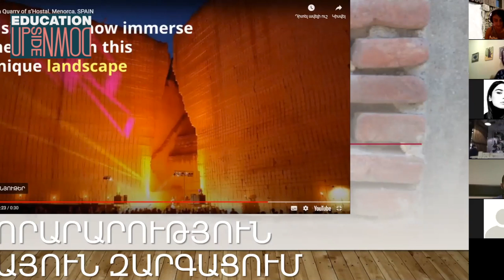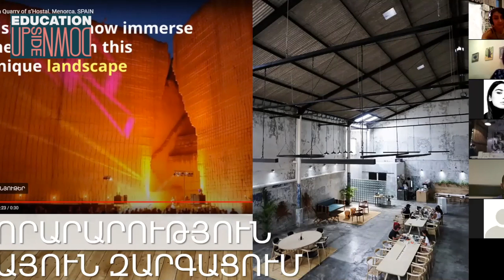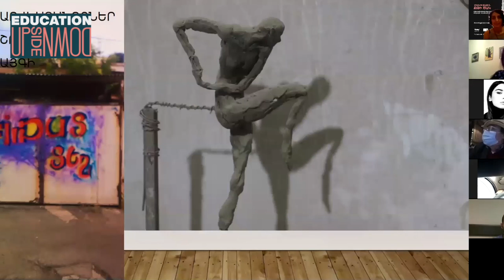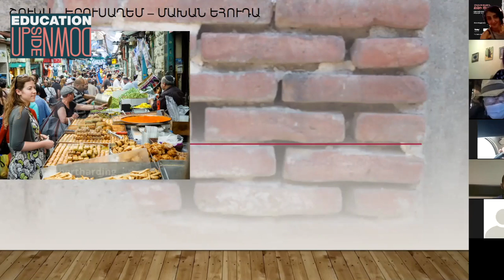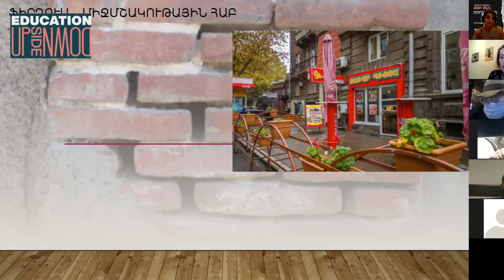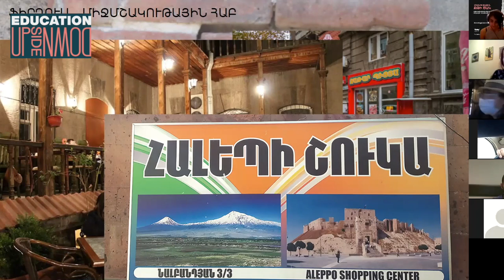Սեդա Գրիգորյանի ելույթը «Մշակութային Քթի Ծակ» միջոցառմանը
Թեմա՝ «Էկլեկտիկը՝ տաշտից դուրս կամ East-West Creative Market»
Ֆիրդուսի թաղամասի շուրջ ստեղծված իրադարձությունները կարիք ստեղծեցին անդրադառնալ վերջին տասնամյակների մշակութային դեգրադացիայի խորքային պատճառներին, հետեւանքներին եւ ապագային միտված հնարավոր լուծումներին։
Ըստ վավերագրող, ռեժիսոր Սեդա Գրիգորյանի՝ շուկաները քաղաքային անցուդարձի ամենախոսուն ու գրավիչ մարմիններն են՝ լինի Լոնդոն, թե՝ Երուսաղեմ։ Ժամանակակից աշխարհում շուկաները ոչ միայն պահպանում են իրենց միջավայրը, այլև ստեղծում հնարավորություն՝ այդ տարածքը մշակութային հարթակի վերածելու համար։ Ֆիրդուսի թաղամասում կա զբոսաշրջային գրավիչ վայր դառնալու ողջ պոտենցիալը՝ ճիշտ վերափոխման ծրագրի դեպքում․ այստեղ կան արվեստանոցներ, այգիներ, շուկա և յուրահատուկ կոլորիտ։ Ըստ նրա՝ հինը վերափոխելու համար անհրաժեշտ է ստեղծարար լուծումներ գտնել և լայն մտածել՝ հենվելով առկա ռեսուրսի վրա